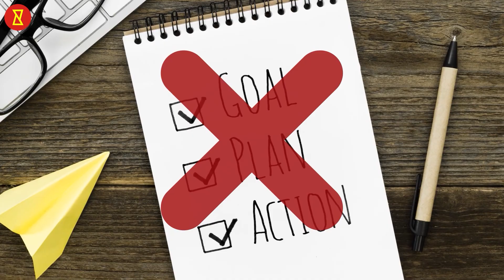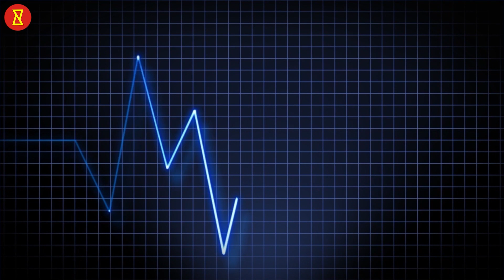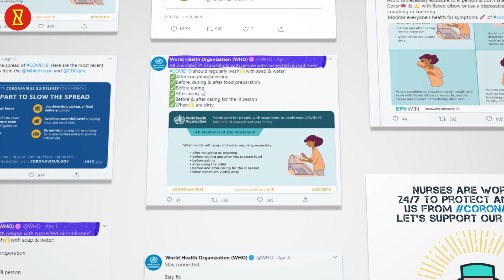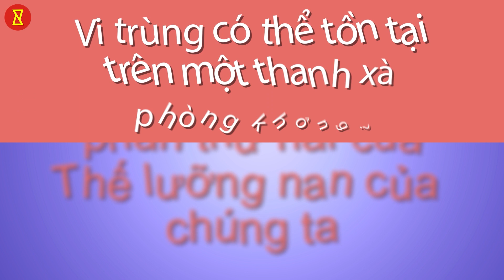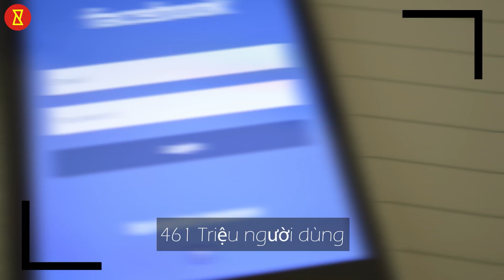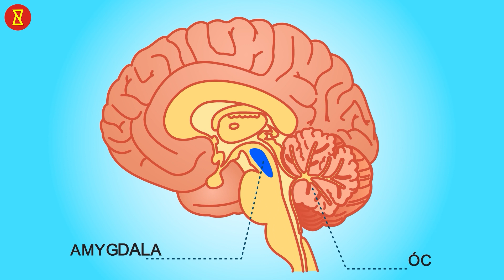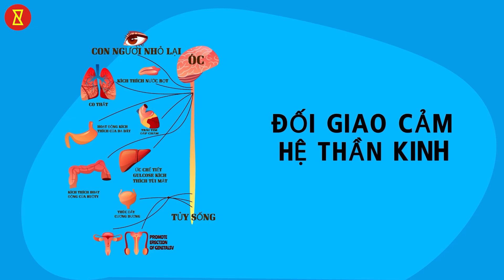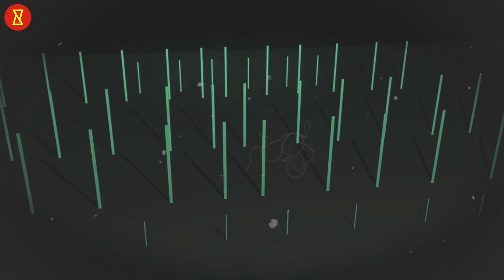10 phát minh tình cờ hàng đầu | Top 10 Accidental Inventions - Bạn tò mò?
Hôm nay, chúng tôi mang đến cho bạn danh sách những phát minh tình cờ hàng đầu mà bạn không thể tưởng tượng được cuộc sống của mình mà không có. Một số phát minh hàng ngày tuyệt vời nhất mà chúng ta sử dụng hoặc tiêu thụ đã được tạo ra do nhầm lẫn! Từ công nghệ X-Ray tiết kiệm và chất gây mê đến những chiếc bánh quy sô-cô-la chip, bông ngô & vật liệu nhựa thơm ngon - những phát minh và khám phá tình cờ trong danh sách này sẽ khiến bạn không khỏi nghi ngờ!
Bạn tò mò? Khám phá thêm. Biêt nhiêu hơn.

Bạn tò mò? là một gói hoàn chỉnh không chỉ khơi dậy sự tò mò mà còn thỏa mãn nó với những sự thật đáng ngạc nhiên. Mang đến cho bạn mọi thứ thú vị từ công nghệ, lối sống, thực phẩm, sức khỏe, các vấn đề toàn cầu, tâm lý, động vật và hơn thế nữa!
Bạn tò mò? là lượng kiến thức hàng ngày của bạn bao gồm các video giải trí và giáo dục quy mô nhỏ được trình bày thông qua đồ họa thông tin và hình ảnh động.